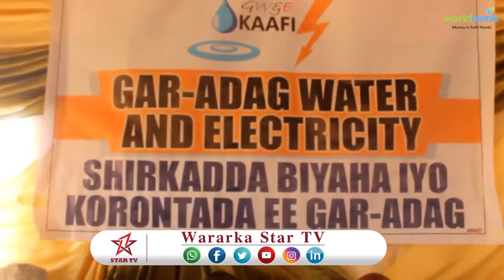DAAWO MAGALADA GAR ADAG WAXA LAGA DAAHFUREY SHIRKADA CUSUB